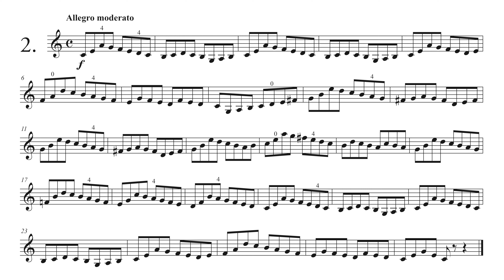Franz Wohlfahrt - 60 Studies Op. 45 - Nr. 2